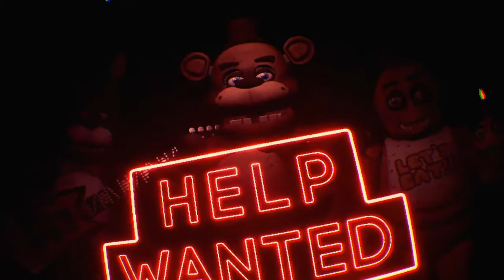A Very Dire 'For Hire': FNAF VR Help Wanted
The moment most of you have been waiting for: FNAF VR!!! Even though I have already beaten Help Wanted on my own time, I knew people would be waiting for me to jump into Freddy's once I started VR content, so here we are! Get ready for the frights throughout each night!